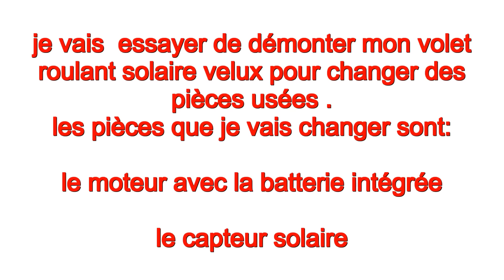volet roulant solaire velux en toiture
suite à une panne je vais essayer de démonter mon volet roulant solaire velux qui date de 2004 pour  remplacer des pièces usées par des neuves